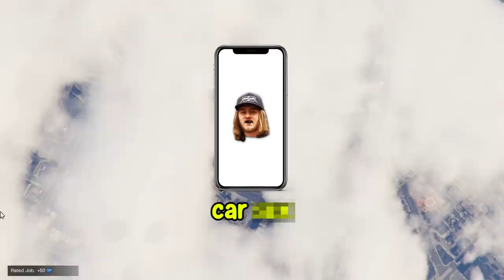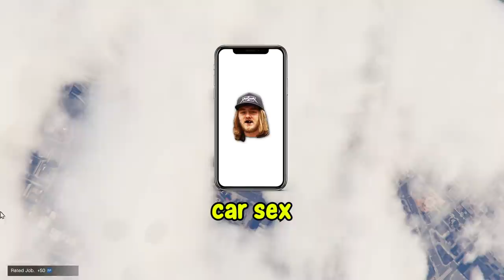PRANK CALLING IN GTA V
Yumi plays gta v with smii7y and goons and soup prank calls in gta v and it is hilarious funny moments.